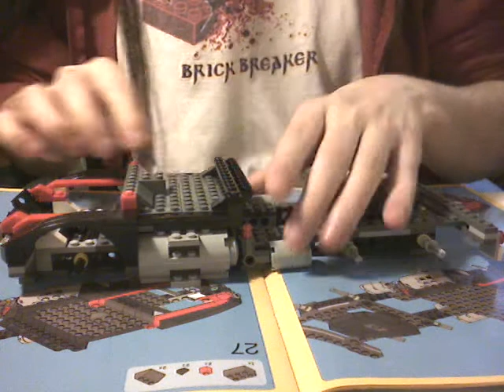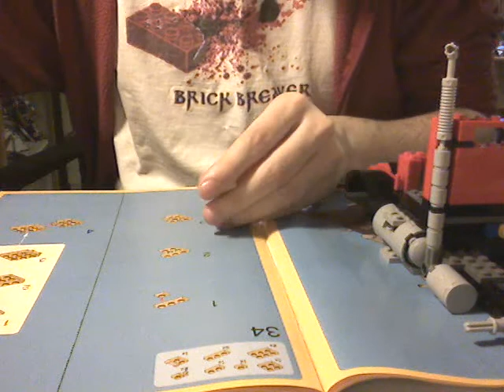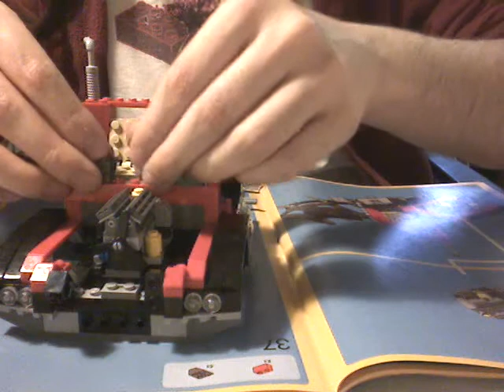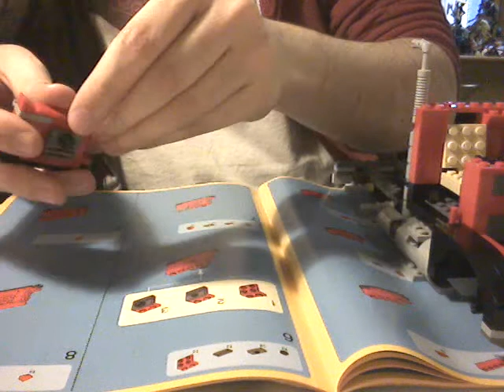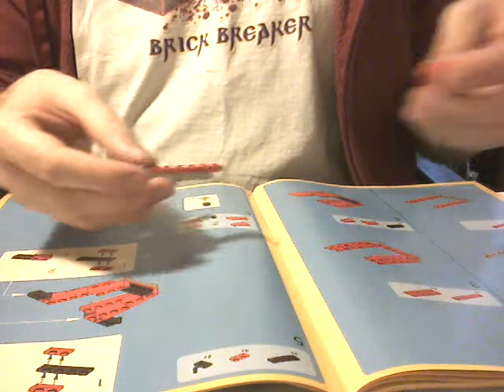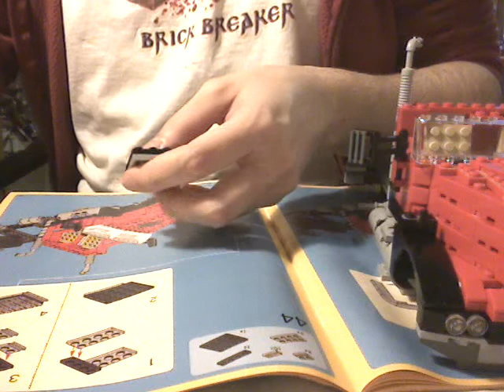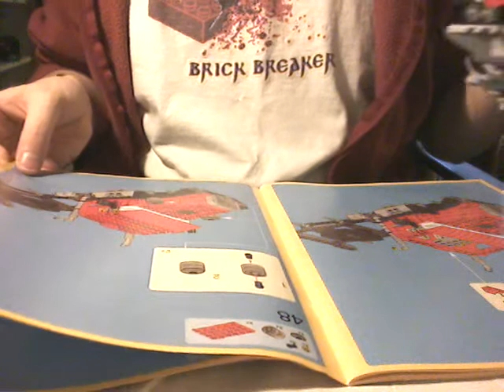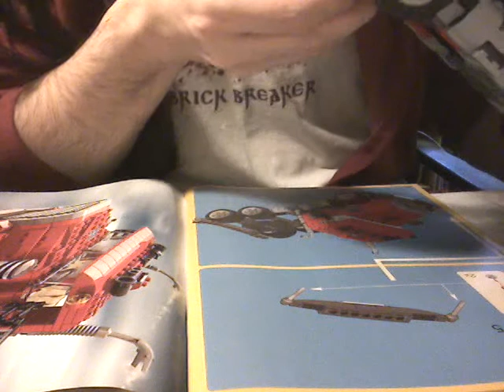Lego Live Construction: Creator's Big Rig (2/2) [Français]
Construction en direct du set Big Rig sorti en 2007.
Par Loserkiller.
Partie 2/2.